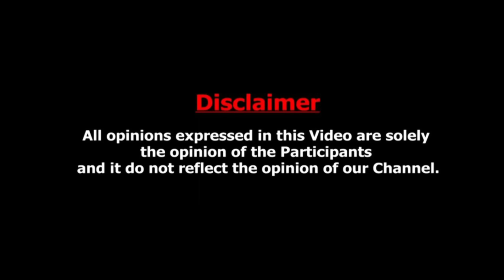🙏 விநாயகர் சதுர்த்தி 2024 - வழிபடும் முறை & தேதி, பூஜை நேரம் | ஆன்மீகக்ளிட்ஸ் | Aanmeega Glitz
🙏 Vinayagar Chaturthi 2024 - Worship Mode & Date, Pooja Time | Spiritual Glitz

விநாயகர் சதுர்த்தி 2024: ஜோதிடர் பாரதி ஸ்ரீதர் சொல்லும் சிறப்பு வழிபாட்டு முறைகள் | Aanmeegaglitz
விநாயகர் சதுர்த்தி வரலாறு மற்றும் பூஜை முறைகள் | ஜோதிடர் பாரதி ஸ்ரீதர்
9 நாட்கள் விநாயகர் பூஜை செய்யும் முறை | Aanmeegaglitz

பிரபல ஜோதிடர் பாரதி ஸ்ரீதர் அவர்கள், ஆன்மீகக்ளிட்ஸ் சேனலில் விநாயகர் சதுர்த்தி 2024 ஐ எப்படி சிறப்பாக கொண்டாடலாம் என்பது பற்றி விரிவாக விளக்குகிறார். விநாயகர் சதுர்த்தியின் வரலாறு, பூஜை முறைகள், நெய்வேத்தியம், மந்திரங்கள் மற்றும் ராசிக்காரர்களுக்கான சிறப்பு பூஜைகள் பற்றிய அனைத்து தகவல்களையும் இந்த வீடியோவில் காணலாம்.
2024 ம் ஆண்டு விநாயகர் சதுர்த்தி எப்போது? பூஜை செய்ய உகந்த நேரங்கள், நிவேதனம், வழிபடும் முறை ஆகிய குறித்த வீடியோ.

விநாயகர் சதுர்த்தி 2024.. தேதி, பூஜை நேரம் மற்றும் முக்கியத்துவம்,
விநாயகர் சதுர்த்தி விழா ஏன் கொண்டாடப்படுகிறது?
விநாயகர் யார்?
சதுர்த்தி விரதம் எப்போது?
விநாயகர் சதுர்த்தி எப்படி உருவானது?
விநாயகர் மனைவி பெயர் என்ன?
கணபதி என்பதன் பொருள் என்ன?
விநாயகர் சதுர்த்தி 2024
விநாயகர் சதுர்த்தி கட்டுரை
விநாயகர் சதுர்த்தி வரலாறு
விநாயகர் சதுர்த்தி வழிபடும் முறை
விநாயகர் சிலை
விநாயகர் பெருமைகள்
விநாயகர் சதுர்த்தி விழா
விநாயகர் சதுர்த்தி நோட்டீஸ்

Renowned astrologer Bharti Sridhar explains in detail how to celebrate Vinayagar Chaturthi 2024 on Swathiklitz channel. In this video you will find all the information about the history of Ganesha Chaturthi, puja methods, neivetiyam, mantras and special pujas for zodiac sign people.